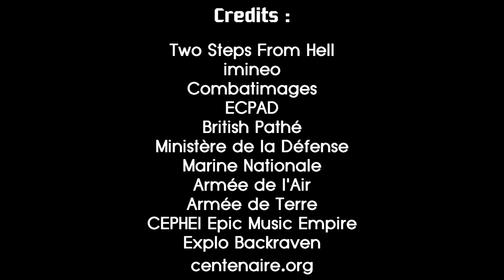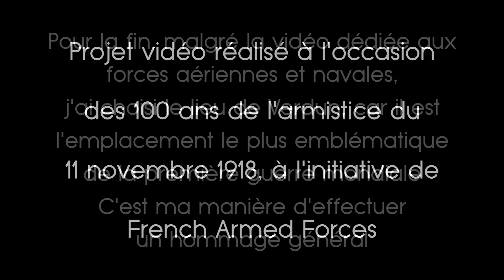Marine Nationale - Armée de l'Air | Armée Française 1914 - 1918 | Première Guerre Mondiale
A l'initiative de French Armed Forces et à l'occasion des 100 ans de l'armistice du 11 novembre 1918, nous vous proposons deux vidéos dédiées aux armées françaises de la première guerre mondiale.

Et une vidéo (celle-ci donc) regroupant les forces navales et aériennes (l'armée de l'air n'existant pas encore, étant sous la coupe de l'armée de terre). J'ai aussi mis des images des batteries côtières.

Les bandes sons et les images proviennent de :
-ECPAD
-British Pathé
-Ministère de la Défense
-Armée de l'air
-Marine nationale
-Armée de terre
-imineo
-Combatimages
-Explo Backraven (pour les images du cimetière à la fin)
-Brand X Music (petit mistake au début, j'ai mis "Two Steps From Hell" à la place de cet hauteur)
-CEPHEI Epic Music Empire